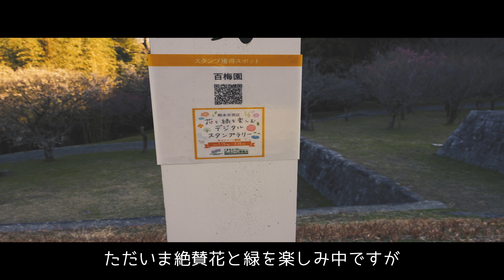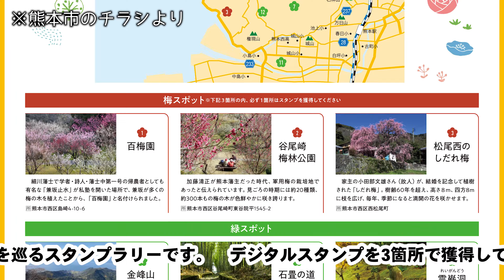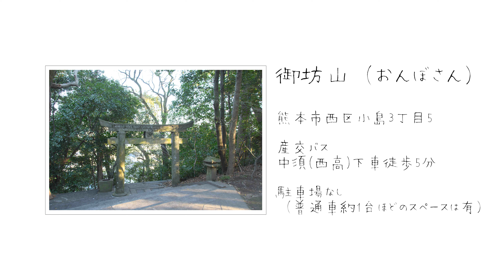熊本市で一番低い山へ【くまもと散歩】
とあることがきっかけで、熊本市で一番低い山「御坊山（おんぼさん）」へ。特に変わったことは起きません。いつも通りのゆるさです。

デジタルスタンプラリーは2021/3/15まで開催中ですので、お近くの方はぜひ参加されてみてはいかがでしょうか？

スタンプラリーについて詳しくは以下をご覧ください
熊本市のホームページ

デジタルスタンプラリーのページ
（モバイル端末からしかアクセスできません）

[Gimbal] Ronin-SC